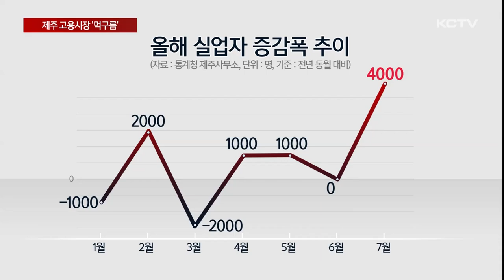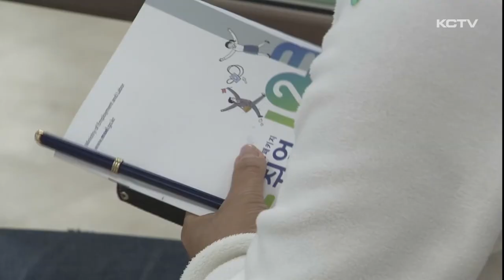취업자 줄고 실업자 늘어…고용시장 '먹구름'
제주지역 취업자수가 올들어 처음 감소세를 기록했습니다.

반면 실업자 증가폭은 확대되면서 고용시장에 먹구름이 끼고 있습니다.

특히 청년과 고용 취약계층의 어려움이 가중되고 있는 것으로 나타났습니다.

지난달 제주지역 취업자는 40만 2천명으로 지난해 같은 달과 비교해 1천명 감소했습니다.

올 들어 도내 취업자 수가 줄어든 건 처음입니다.

취업자는 지난해 12월 8천명 감소한 이후 1분기 내내 높은 증가폭을 보였습니다.

하지만 4월을 기점으로 증가세가 둔화됐고 지난달에는 마이너스를 기록했습니다.

취업자가 감소세로 돌아선 반면 실업자는 늘고 있습니다.

지난달 실업자는 1만명으로 1년 전보다 4천명 늘며 6월 보합에서 한달 만에 증가 전환했습니다.

증가폭은 지난 2021년 12월 이후 2년 7개월 만에 가장 컸습니다.

실업률은 1.1%포인트 증가한 2.5%로 경기 불황이 장기화되면서 고용시장에도 먹구름이 끼고 있는 것으로 분석됩니다.

실제 지난달 도소매와 숙박, 음식점업 취업자가 5천명 줄어드는 등 내수 부문의 취업자 감소폭이 두드러졌습니다.

건설업 취업자가 지난해 6월부터 1년 넘게 감소 또는 보합에 머물고 있는 점도 고용시장 회복의 걸림돌이 되고 있습니다.

[이유경 / 한국은행 제주본부 조사역]
"7월 고용지표를 보면 취업자 수가 줄고 실업자 수가 더 큰 폭으로 증가했는데 건설경기 부진으로 건설업 취업자 감소폭이 확대됐고 내수 또한 회복이 더뎌 관광서비스업 취업자 수도 감소세가 이어졌습니다."

특히 지난달 취업자 감소는 20대 청년층과 일용근로자에 집중된 것으로 나타났습니다.

고용 취약계층의 어려움이 이어지고 있는 만큼 시장에 대한 면밀한 점검과 함께 고용 안정성이 담보되는 양질의 일자리 창출 등이 시급해지고 있습니다.

(영상취재 현광훈, 그래픽 송상윤)